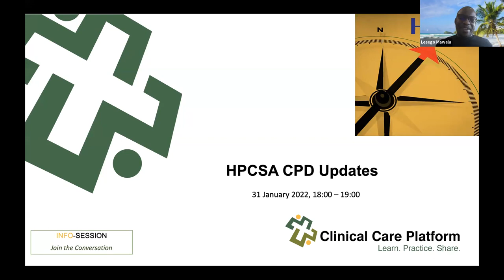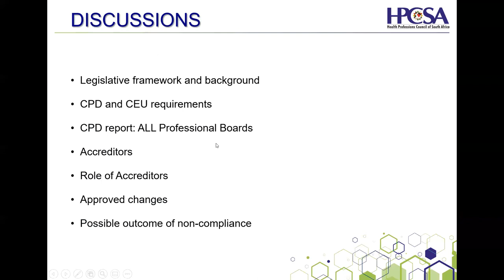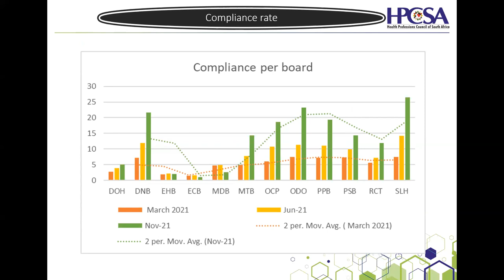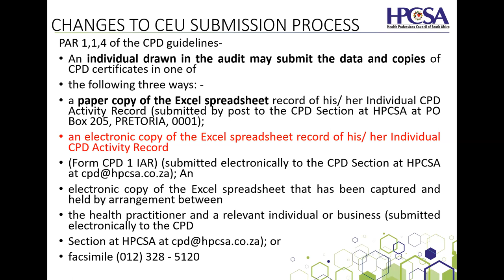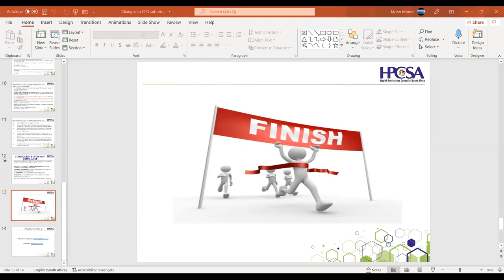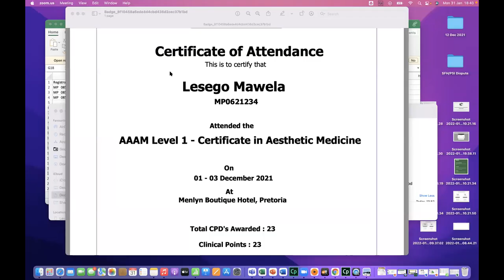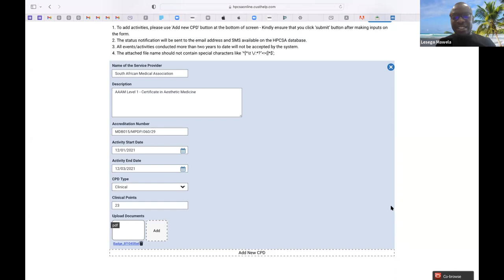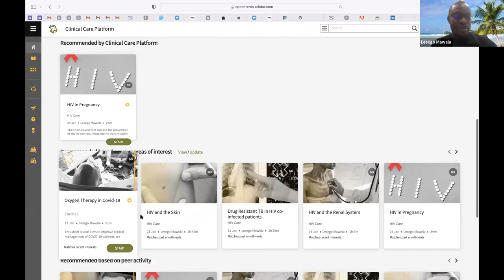Info Session: HPCSA CPD Submission Process Updates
Join the Conversation: Effective 1st February 2022, Health Professionals will no longer be required to submit CPD certificates on the HPCSA online portal.

The Clinical Care Platform is hosting the HPCSA to share information updates on recent developments relating to CPD certificate submission processes.